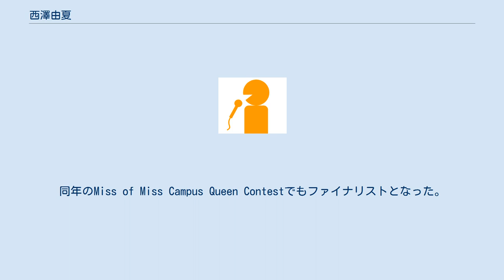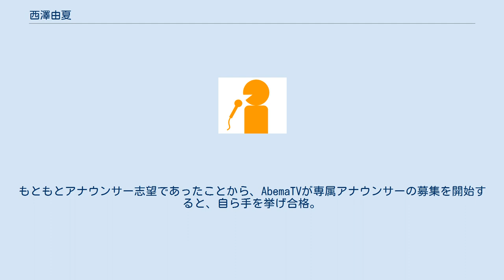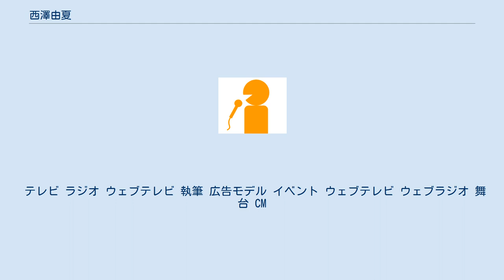西澤由夏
西澤 由夏（にしざわ ゆか、本名同じ、1993年8月12日 - ）は、AbemaTVのアナウンサー。
元サイバーエージェント勤務のキャスター、元スペースクラフト所属のタレント、モデル。
 埼玉県出身。
中央大学在学中、ミス中央大学2013グランプリを受賞。
応募はアナウンサー志望であることを知った友人による他薦だった。
大学では放送研究会に所属したものの、ほとんど活動には参加しなかった。
一方で、オールラウンドサークルの活動には積極的に参加した。
同年のMiss of Miss Campus Queen Contestでもファイナリストとなった。
 その後、キャンパスクイーンとしてスペースクラフトに所属し、タレント活動を行う。
就職活動でアナウンススクールに通い、テレビ局各局のアナウンス試験を受けるも不合格。
2016年からサイバーエージェントに入社。
オフィシャルブログの開設提案やコンサルティングを行う。
 担当タレントがAbemaTV出演の際にはサポートするなど関連会社の一員としてかかわっていたが、タレントの活動歴があることから「マジガチランキング」、「AbemaPrime」に起用され、美人社員としてレポーター、番組アシスタントとして出演。
もともとアナウンサー志望であったことから、AbemaTVが専属アナウンサーの募集を開始すると、自ら手を挙げ合格。
サイバーエージェント社員としての勤務と並行しテレビ朝日アスクに通い、2018年4月よりAbemaTV専属キャスターとなる。
 他のキャスターと違い、すでに進行経験などの実績があったため1月よりAbemaTVの大相撲、プロ野球中継などでレポーターを担当する。
 テレビ ラジオ ウェブテレビ 執筆 広告モデル イベント ウェブテレビ ウェブラジオ 舞台 CM